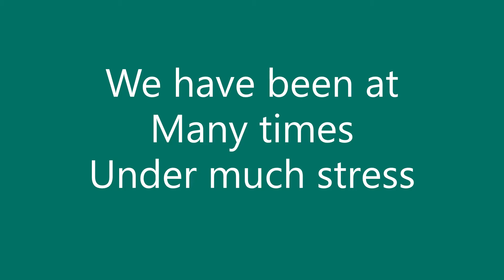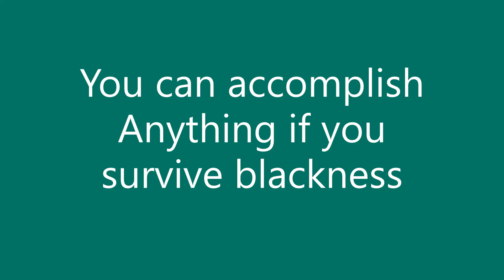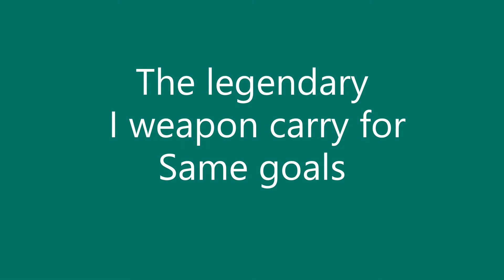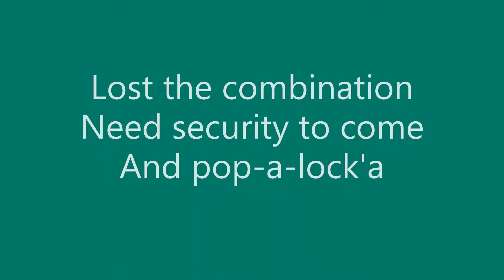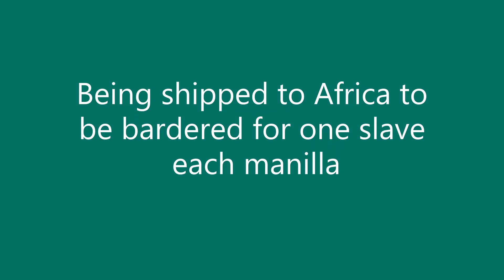Lupe Fiasco - Manilla Lyrics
I In no way own this song
All copyrights belong to Lupe Fiasco

lupe fiasco
drogas
hiphop
rap
song
lyrics
dope